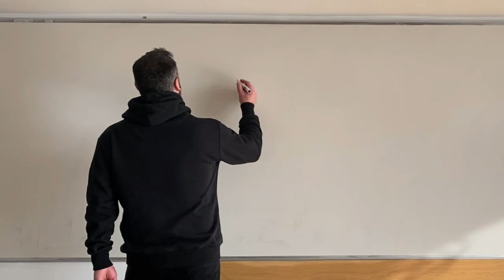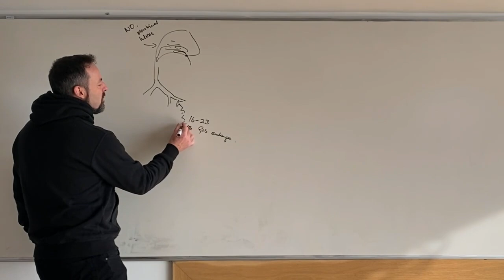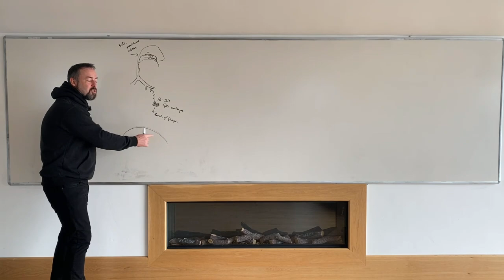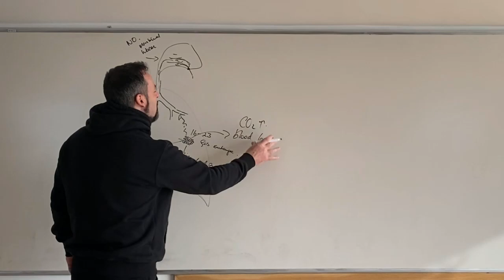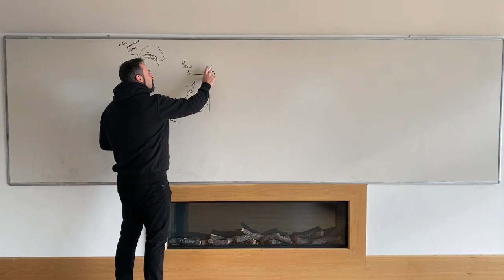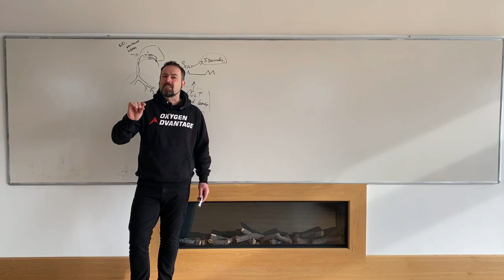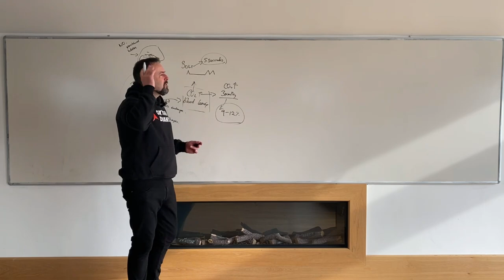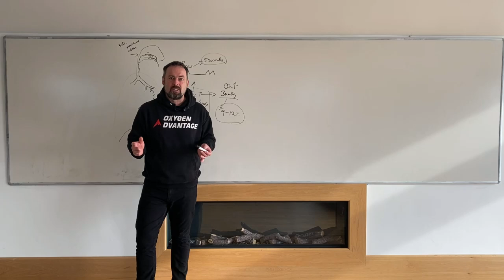Nasal vs Oral Breathing: Which is Better?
In this video, Patrick McKeown discusses the differences between nasal breathing and oral breathing. There are a number of reasons as to why we should all be only nasal breathing.